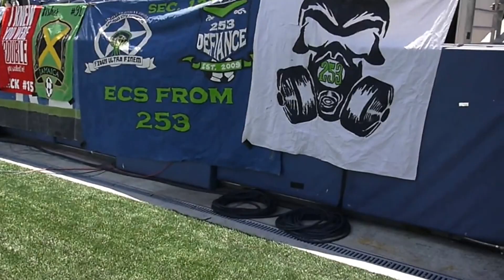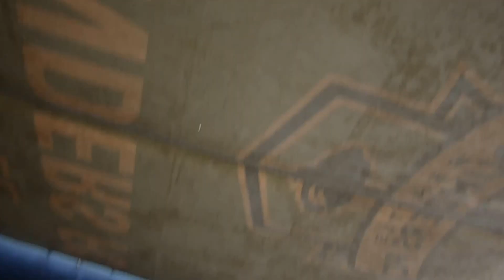Sounders Train/Sounders Game 6 25 2016